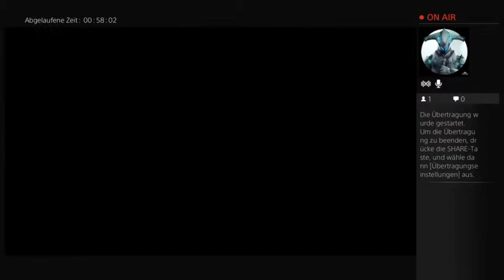[ESL Tournament] Neverending Sins vs Foxhound Unit MGO3 Cup #1 [BOUNTY HUNTER] [EUROPE] Game 1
Team:

CR7HarisSnake
MGO3_Kakashi
JHarpur
JJunior
Yahya